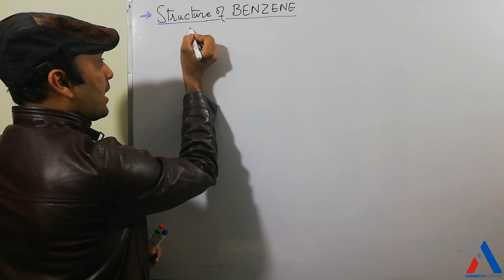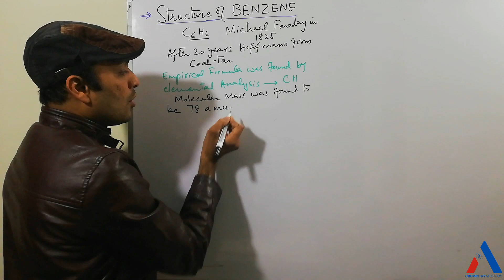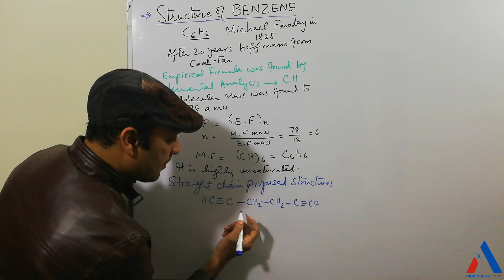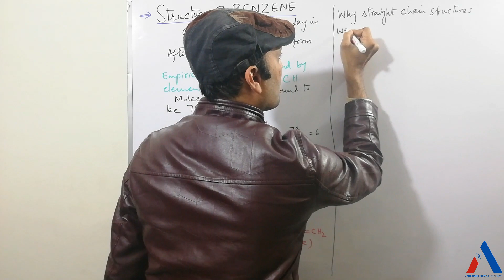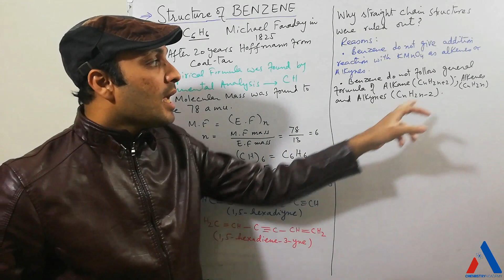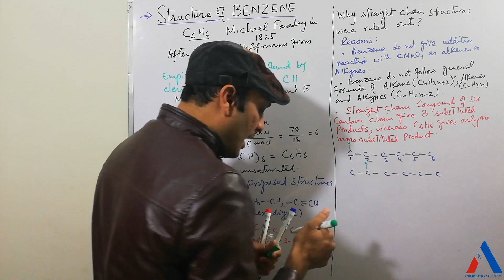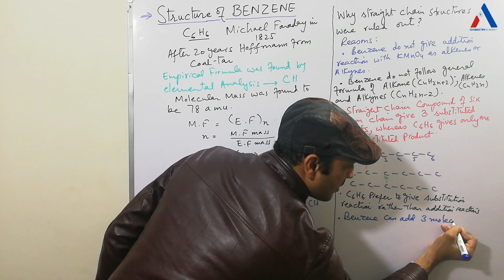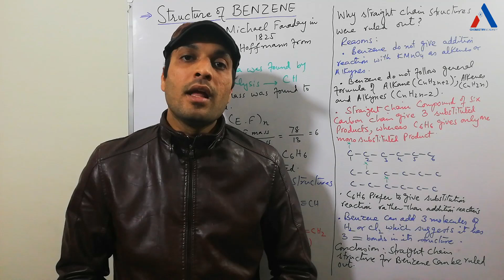Structure of Benzene Lecture I |Why Benzene Does Not Have Straight Chain Structure| Grade 12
This is 1st lecture of series of three lectures related to structure of Benzene... In this video you can learn about proposed straight chain structure of Benzene and reasons why it doesn't behave like other unsaturated Compounds such as Alkenes and alkynes thus do not have straight chain structure.